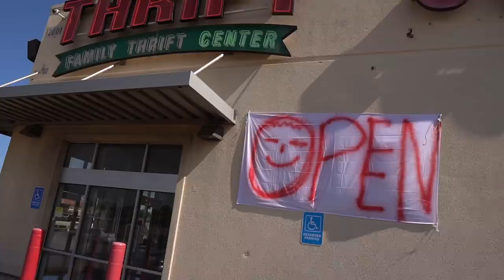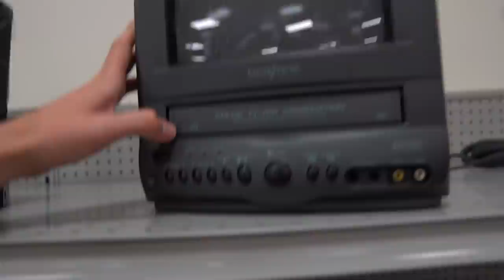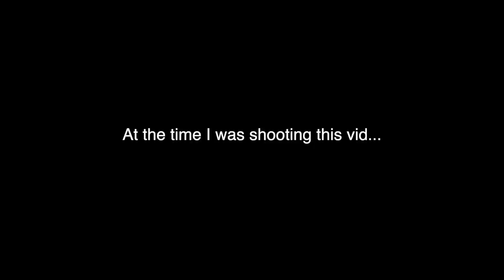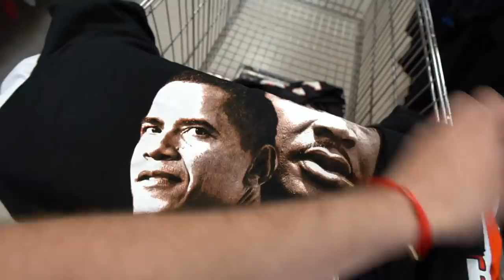BAGS ON BAGS OF THRIFT FINDS! Trip to the Thrift #329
I found bags and bags of vintage fire live in the thrift!!